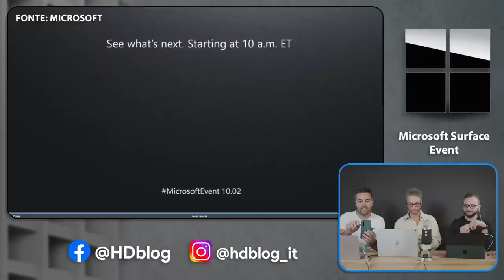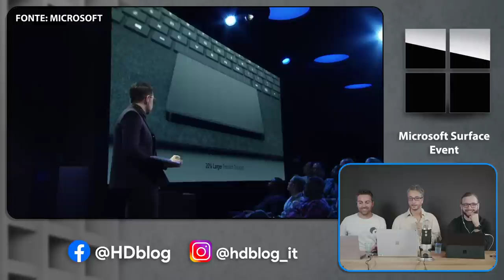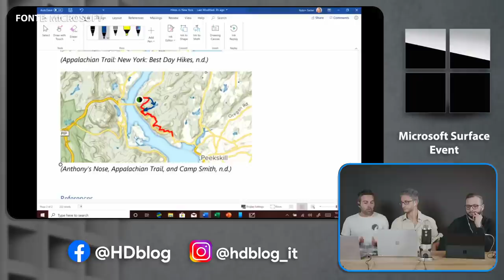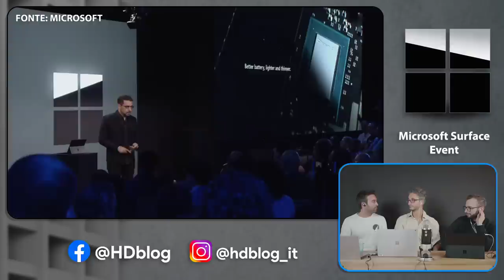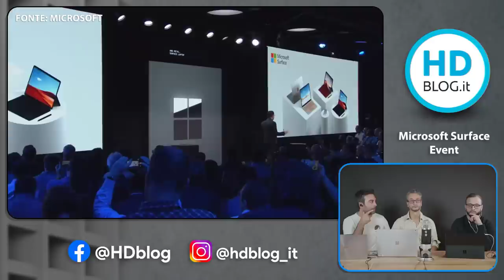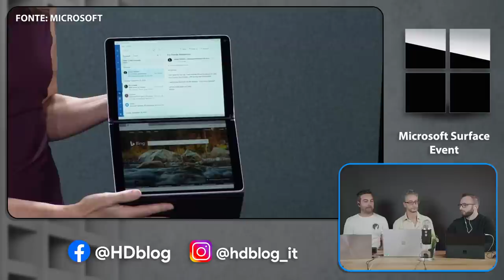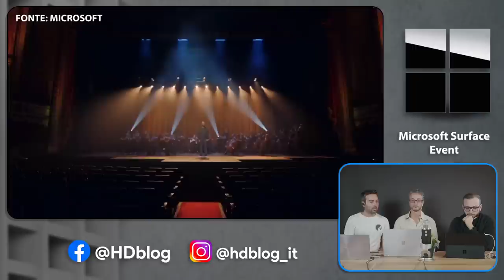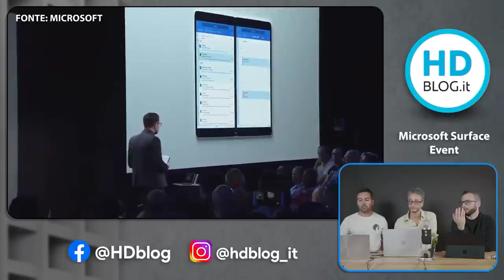MICROSOFT Surface Pro 7 e Laptop 3: LIVE streaming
Tutto è pronto a New York per il lancio della nuova line-up Microsoft, si parla ovviamente di Surface in tutte le sue declinazioni. Le novità attese sono tante, alcune sono state già spiattellate in parte in rete con una galleria d'immagini in alta definizione ed altre le scopriremo soltanto in diretta con voi nel corso dell'evento.

Si parlerà tanto del mondo consumer, del presunto Surface Pro 7 (con USB Type-C) e del Surface Laptop 3, in arrivo nei due tagli più classici con display da 13,5 pollici e 15 pollici. Curiosi i primi rendering che evidenziano due scelte diverse sul fronte design: il primo mostra il piano tastiera completamente rivestito in Alcantara, nel secondo caso invece sparisce questo morbido materiale e lascia posto al freddo metallo. Vedremo quale sarà la scelta finale di Microsoft e quali saranno le eventuali varianti.

Per tutti questi ci si attendono i processori Intel Core di decima generazione, seppur si parli di una versione del Surface Laptop 13 con a bordo gli ultimi processori AMD, a testimonianza che Microsoft vuol lasciarsi aperte tutte le porte e lavorare con più partner possibili. Lo dimostra anche il presunto Surface 2-in-1 con processore ARM (ancora imprecisato), capace di offrire un design ancora più estremo, profilo esile e lunga durata della batteria.